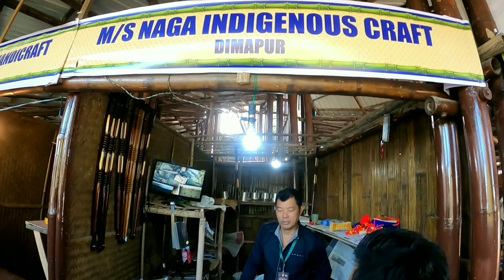Kaise Hornbill Festival may Nagaland ke CM ko dekha 😯|| NeiphiuRio at Hornbillfestival #2022 🤫